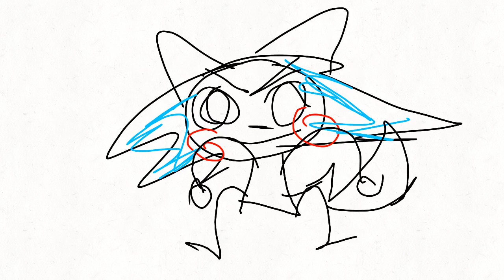KARMA CAUGHT UP TO CRISTALI!!!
CRISTALI THE SWINE
HE GOTTA PAY THE TIME
CAUGHT BY THE PO PO
HE STILL PLAYING VICTIM THO